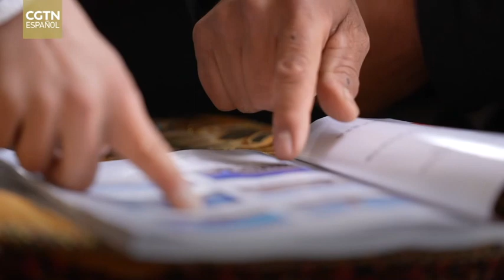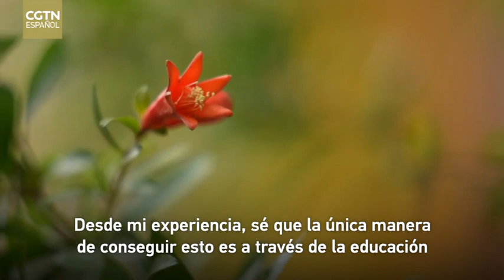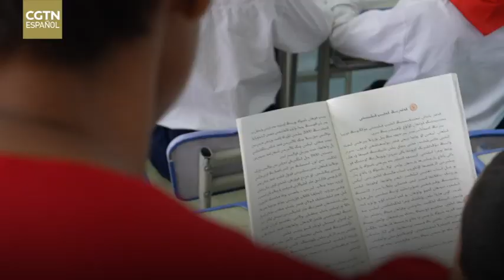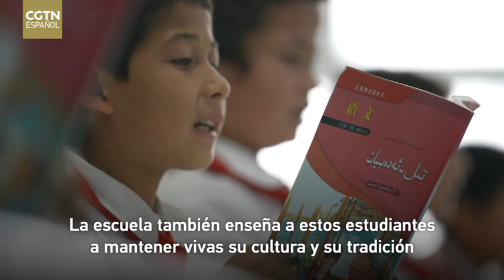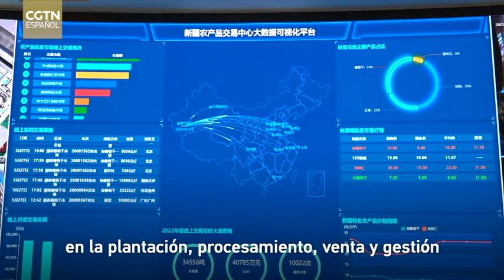Mi relato sobre China: Grupos étnicos en Xinjiang viven juntos como las semillas de la granada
Los chinos creen que la granada es la fruta que describe la unidad de sus 56 grupos étnicos. Pero, ¿cómo conviven en armonía personas con estos diferentes orígenes étnicos? La presentadora de CGTN Gasthoori Manickam ha viajado a la región autónoma uygur de Xinjiang, la tierra de la diversidad étnica. Allí, ha visitado las ciudades de Kashgar y Urumqi, con el fin de aprender más sobre la unidad étnica.